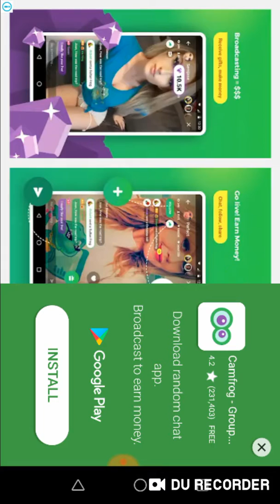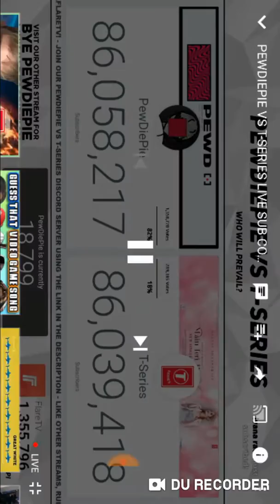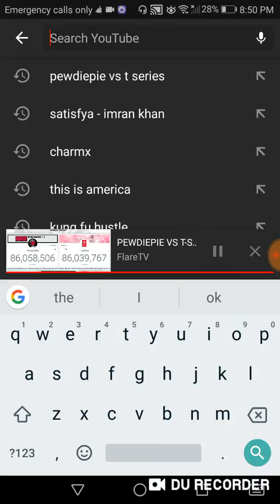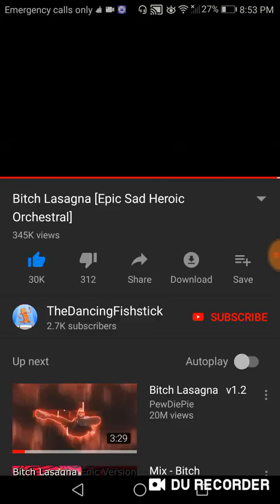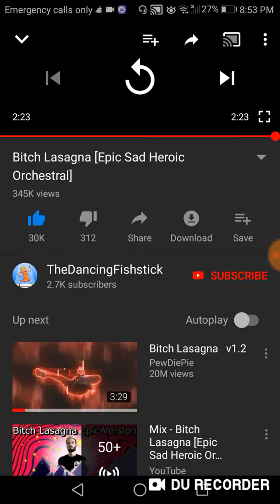SUB TO PEWDIEPIE